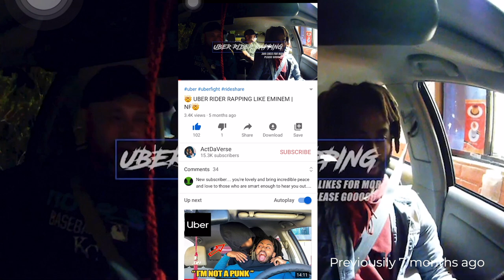UBER RIDERS TESTS COVID POSTIVE PRANK ⭐️ ⭐️ ⭐️ ⭐️ ⭐️